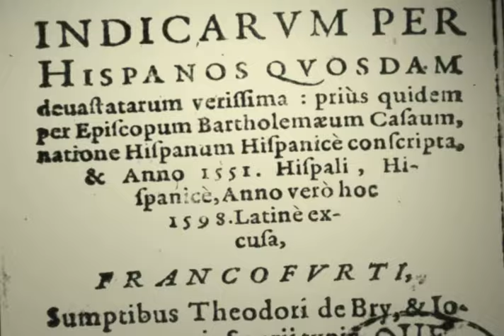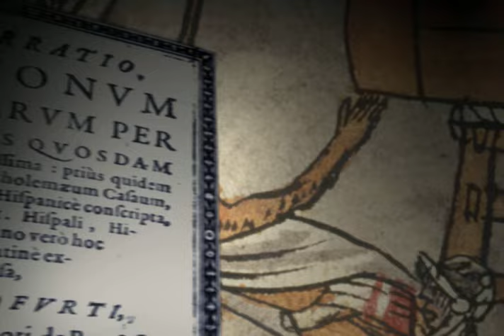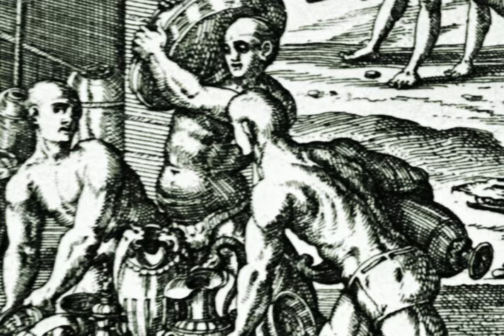New Spain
The issue of slavery becomes controversial in New Spain in the early 1500s. Dominican priest Bartolome de Las Casas issues reports of brutal savagery by the conquistadores against the Native Americans.